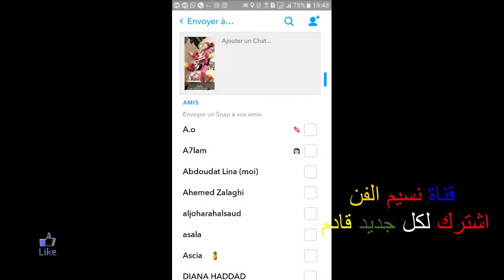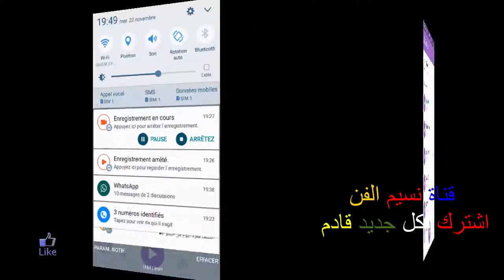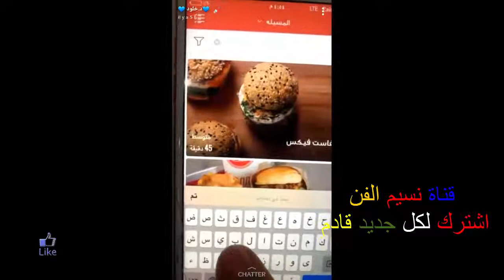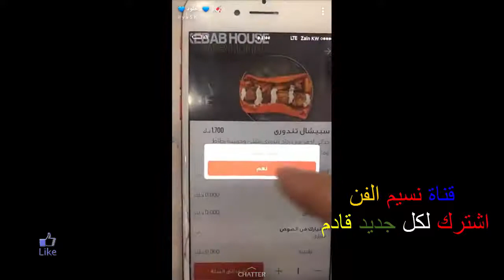الدكتورة خلود بعفويتها و طلاقتها سوف تحبون كلامها المنبثق من قلبها مثل العسل